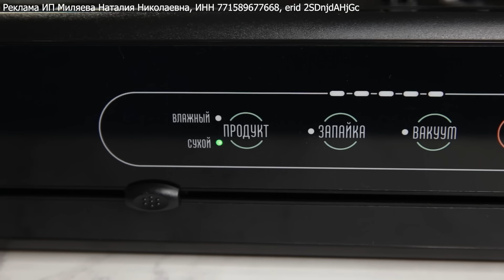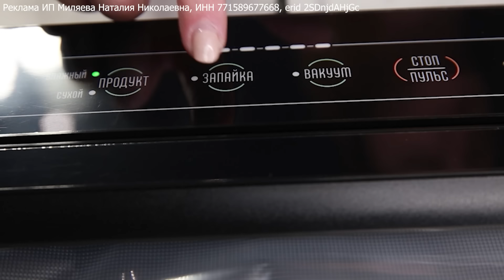БОЛЬШАЯ ЗАМОРОЗКА Полуфабрикатов на 2 Недели! Экономим деньги и Время! Заготовка Продуктов на 2500 р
Реклама ИП Миляева Наталия Николаевна, ИНН 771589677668, erid 2SDnjdAHjGc

✳️ ЧИЛИ КОН КАРНЕ

Ингредиенты:
- 600гр фарша
- 4 ст.л. томатного соуса
- 150гр консервированной кукурузы
- 150гр консервированной фасоли
- Сладкий перец
- Специи - перец чили, паприка

Фарш солим, перчим, добавляем перец чили, паприку, томатный соус, кукурузу, фасоль и нарезанный перец. Убираем в морозилку.
После разморозки массу выкладываем на сковородку. Несколько минут обжариваем на сильном огне, затем добавляем немного воды, можно еще добавить томатного соуса, чтобы подливка вышла более сочной и тушим под крышкой 30-40 минут на медленном огне.
Если любите острое и хотите, чтобы получилось максимально приближено к настоящему Чили кон карне, то помимо обычного томатного соуса добавьте еще и острый, типа Шрирачи.
При подаче выложите в тарелку готовое блюдо, посыпьте его сверху свеженарезанной зеленью и щепоткой тертого сыра, а также добавьте ложечку сметаны.

✳️ КОЛОБОЧКИ ИЗ ФАРША С РИСОМ

Ингредиенты:
- 600гр фарша
- Морковь
- Луковица
- Яйцо
- Сладкий перец
- 1/2 ст. промытого риса
- 100гр сметаны
- 100гр томатного соуса
- 200гр воды

Фарш солим и перчим, добавляем зажарку из моркови и лука, яйцо, нарезанный сладкий перец и рис, сваренный до полуготовности. Рис необходимо закинуть в кипящую воду и варить буквально 10 минут.
Всё перемешали и формируем колобки. Убираем в морозилку.
После разморозки колобки заливаем смесью из воды, сметаны и томатного соуса и тушим на сковородке около 30-40 минут до готовности.

✳️ ПАСТА БОЛОНЬЕЗЕ

Ингредиенты:
- 600гр фарша
- Луковица
- Морковь
- 3ст.л. томатного соуса
- Макароны
- Специи - сушеный чеснок, сушеный базилик

Фарш обжариваем на сковородке.
Солим, перчим, добавляем зажарку из лука и моркови, томатный соус и специи. Подливаем немного воды и тушим 10 минут до готовности фарша. У нас получается мясной соус Болоньезе. Даем ему остыть и убираем в морозилку.
После разморозки отвариваем макароны, сверху выкладываем разогретый соус Болоньезе.

✳️ ДОМАШНЯЯ ПИЦЦА

Ингредиенты:
- Основа для пиццы - готовая лепешка или сырое тесто
- 3-4 ст.л. томатного соуса
- 3-4 полоски бекона
- 4-5 шт. шампиньонов
- 1 крупный томат
- 100гр фарша
- Горсть маринованных перцев халапеньо
- 50гр сыра

Основу смазываем соусом. Выкладываем бекон, фарш, томаты, грибы, халапеньо и натёртый сыр. Убираем в морозилку.
После разморозки разогреваем либо в микроволновке либо в духовке.

✳️ КУРИНЫЙ СУП

Ингредиенты:
- Сладкий перец
- Луковица
- Морковь
- 450гр смеси из куриного филе и крылышек
- Лапша или чечевица

В один пакет убираем нарезанный перец и зажарку из моркови и лука. В другой - куриное мясо. Отправляем в морозилку.
После разморозки курицу выкладываем в кастрюлю с водой, солим перчим и варим до готовности. Добавляем замороженные овощи и либо лапшу, либо чечевицу. Варим еще минут 5-6, если это лапша и минут 10, если чечевица.

✳️ ОСТРЫЕ КРЫЛЬЯ

Ингредиенты:
- Куриные крылья
- 2-3ст.л. томатного соуса
- 1ч.л. горчицы
- Специи - острый перец, паприка, сушеный чеснок

Для маринада крылья посыпаем молотым острым перцем, паприкой, сушеным чесноком, солью, перцем. Добавляем томатный соус и горчицу, перемешиваем. Убираем в морозилку.
После разморозки крылья либо обжариваем на сковородке, либо запекаем в духовке.

✳️ КУРИНОЕ ФИЛЕ В ПАНИРОВКЕ

Ингредиенты:
- 600гр куриного филе
- Яйцо
- Панировочные сухари
- Специи - прованские травы, куркума, паприка, сушеный чеснок

Филе солим и перчим, добавляем прованские травы, куркуму, паприку и сушеный чеснок. Растираем специи и обваливаем филе сначала в яйце, затем в сухарях. Убираем в морозилку.
После разморозки обжариваем на сковороде 2-3 минуты на сильном огне, затем 5-7 минут на среднем до готовности филе.

Тайм-коды
0:00​​​​ ВСТУПЛЕНИЕ
01:07 ПОДГОТОВКА
01:54 ЧИЛИ КОН КАРНЕ
04:53 КОЛОБОЧКИ ИЗ ФАРША С РИСОМ
06:05 ПАСТА БОЛОНЬЕЗЕ
07:03 ДОМАШНЯЯ ПИЦЦА
08:31​ КУРИНЫЙ СУП
09:05 ОСТРЫЕ КРЫЛЬЯ
09:42 КУРИНОЕ ФИЛЕ В ПАНИРОВКЕ